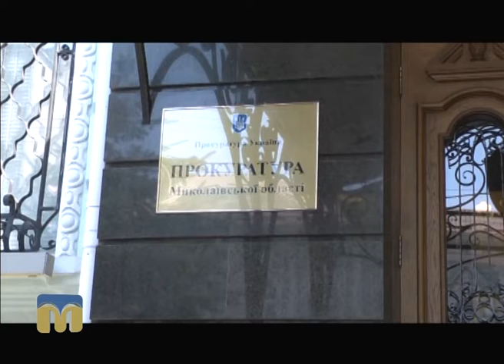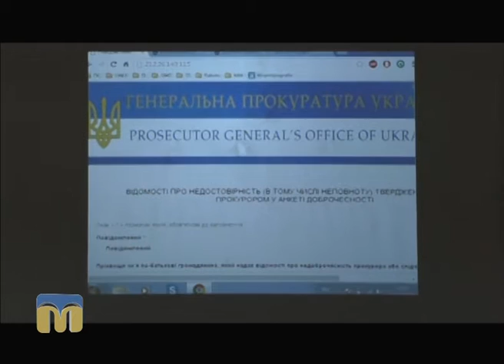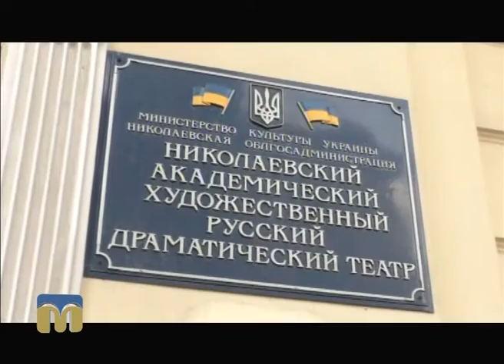Телевізійні новини Миколаївщини 11.08.2016